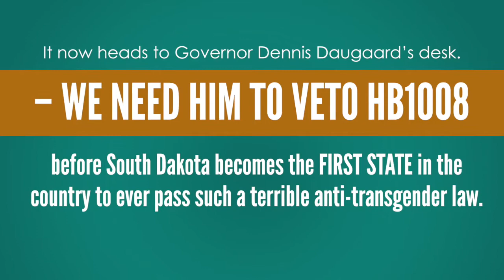Listen: Transgender Teenager Speaks Out Against Anti-LGBT Bill in South Dakota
In 2016, Thomas Wayne Lewis, a transgender student at Sioux Falls Lincoln High School, testified against HB1008, a bill in South Dakota that would prohibit transgender children from using restrooms and facilities of the gender they live every day. Listen, and take action by sending a message to Gov. Daugaard urging him to veto this harmful bill